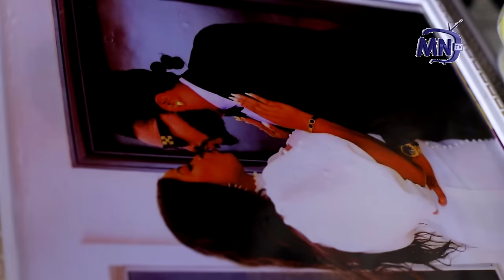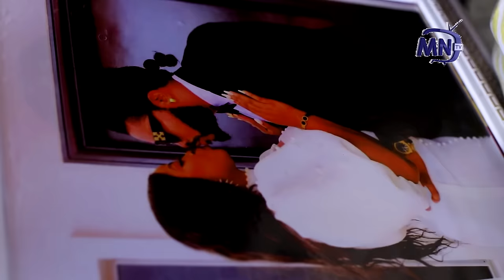EMOTIONAL LIABILITIES complete ep - MARY IGWE, MALEEK MILTON, JOHN BADAIKIlatest 2024 nigerian movie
a young CEO , who found love in a strange place, drops everything he has to shield the woman of his dreams from a Casanova